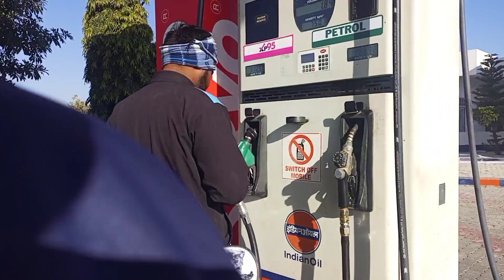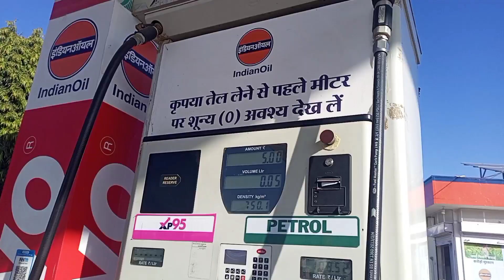bike Mein 5 rupaye ka petrol